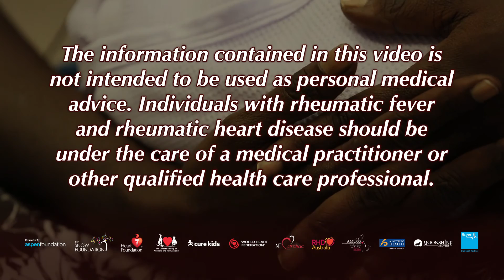Take Heart - Rheumatic Heart Disease in Pregnancy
RHEUMATIC HEART DISEASE (RHD) IN PREGNANCY

The best way to make sure a woman with RHD has a healthy pregnancy for her and her baby is early diagnosis and cardiac review, collaborative care and communication with family, health workers, maternity and cardiac services.

Pregnancy can provide a critical point in time to pick up previously undiagnosed RHD.

“Rheumatic heart disease may be silent. It’s very important when you’re encountering high risk individuals to think of Rheumatic Heart Disease (RHD) and to screen for it by listening to the individual’s heart. If there is a cardiac murmur, request a prompt echocardiogram. This will really help you to plan the journey of pregnancy, and to come up with the best place to deliver the baby. The highest risk women in Australia are Indigenous people, Maori Pacific Islanders and refugees.” Dr Bo Remenyi

Apart from missed diagnosis of RHD, other barriers to optimal care can include access to health (particularly cardiac) services, travel and birthing away from Country, with impact on the woman, her family and community.

 “One of the problems is that people might live a long way away from the major center, hundreds of kilometers away in some cases. There might be all sorts of barriers like language. They might be very shy. They might not be used to traveling to a major city or a major center. There are all sorts of reasons why it might be difficult to deliver the sorts of medical care to that pregnant woman that she actually needs. We do see that. There are sad cases where people fall through the gaps even with all best intentions.” Dr Jessie Johnson

Women who are prescribed anticoagulant medication or severe disease have special needs.

“[Where there is} severe RHD or mechanical valves, it’s critical to consult your doctor when you’re planning to fall pregnant – so, before conception. This way, the patient, the doctor and the health workers can have a relationship to decide the best pathway”. Dr Bo Remenyi

Many women with RHD have healthy journeys through pregnancy with good outcomes for them and their babies.

“At first, as I was going through my pregnancy, I thought that I was going to have problems delivering my son. Then, the doctor said to me, ‘I don’t think you should be scared’… I did the right thing by looking after myself – coming to the clinic, getting my LABicillin injections every month.” Whilemena, Tiwi Islands

REMEMBER… Rheumatic Heart Disease in Pregnancy

• Girls are almost twice as likely to get RHD as boys.
• Women are at higher risk during pregnancy because the heart of a woman carrying a baby is working harder than normal.
• Pregnant women who could have RHD should get checked at the clinic as early in the pregnancy as possible.
• If a woman is prescribed secondary prophylaxis (usually LA Bicillin injections every 21-28 days) it’s essential that she gets the treatment ON TIME, EVERY TIME. This treatment is safe and will not harm the baby in any way.
• It’s especially important for women on anticoagulation therapy (eg Warfarin, Coumarin) to have early – and ongoing - review during pregnancy.
• Preconception counseling is important and can include talking about planning to become pregnant, the time between pregnancies, and possible timing of cardiac surgery and other treatment.

Please watch Take Heart Short Film Staying on Track with Secondary Prophylaxis

TWEET IT OUT ‘takeheartmovie RHD in Pregnancy. Stay on track. Get your injections on time or early’

to receive updates and current information on Take Heart